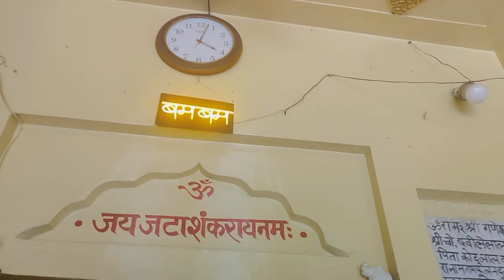Aaj bandakpur ghumne gye